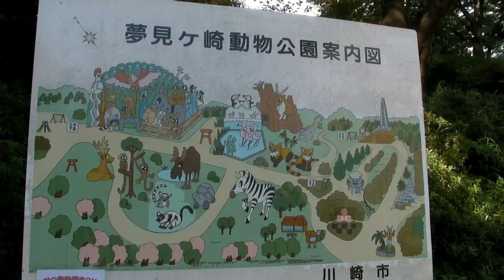ニホンキジ Japanase Pheasant 【動物動画】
キジといえば桃太郎第三の助っ人であるが、実物の小ささを見るとこの鳥が本当に鬼退治の戦力たりうるのかと物語の設定に疑問を感じざるを得ない。